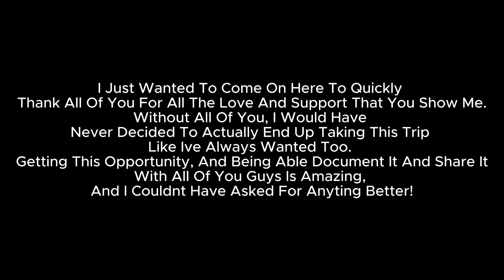Chasing Cars In My Toyota GR86 Through The Mountains! | Road Trip PT.3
Hello my name is Justin Ackerman and this is my 2023 Toyota GR86. In this video i go out for the second day to drive the mountains. As soon as we got there we came across a bunch of other cars and bikes going up and down the mountain that we had to have some fun with and test out the capabilities of the car. I could say i had more confidence going into it this time, because of the time i got to spend in the last video driving with the other 86/BRZ guys we meet up with. I hope you enjoyed this video.